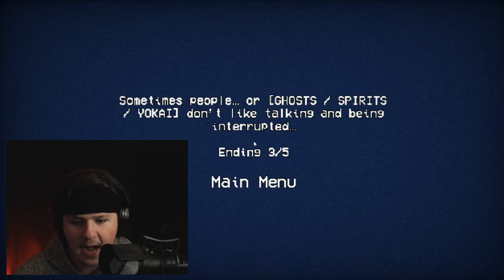DO NOT TALK TO HER!! | Eki - The Station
Note to self, don't talk to women
today were playing an indie horror game called Eki- The Station where we have missed the train and now have to call for a taxi... very spooky. if like this video consider subscribing. I post scary games, indie games, as well as some story games so make sure to check some of them out: